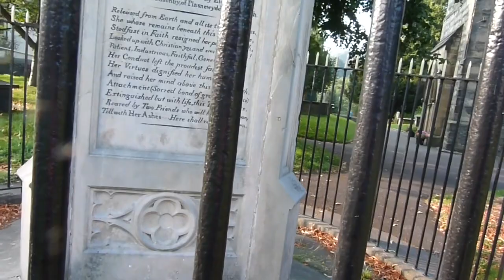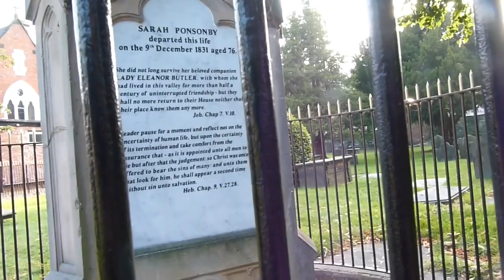Llangollen, bridge, Canal and football field!!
A vlog Around Llangollen